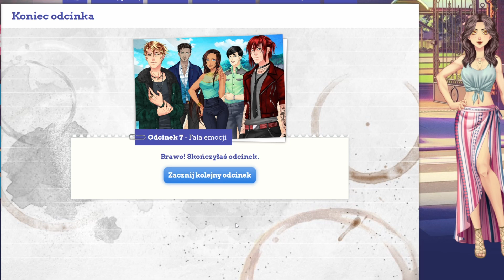[+16]💜🎓Słodki Flirt Uniwersytet🎓💜 AMBER PLAN DZIAŁA!! DOSTAŁAM BUZIAKA!! 😍😍odc.7 [2/2]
Heeej! Powracamy do Słodkiego Flirtu! Tym razem akcja dzieję się na Uniwersytecie. Kto zawróci w głowie naszej bohaterce? Serdecznie zapraszam Was na 7 odcinek!